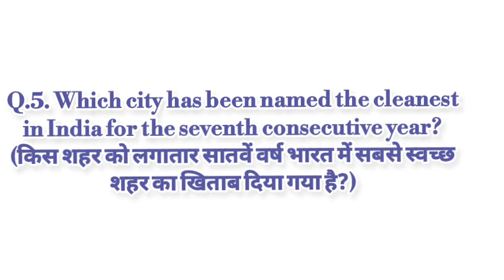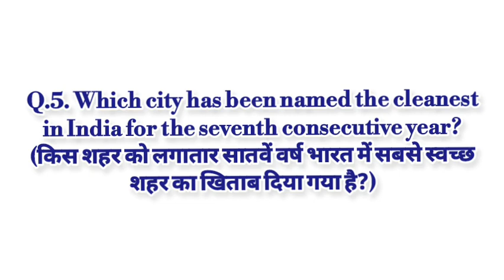Current affairs 29th Jan 2024 | current affairs today | general knowledge 2024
2023 current affairs